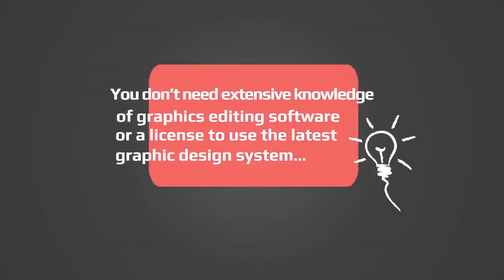Stack Video Pak Review - Get $468K BONUS & BIG OFF